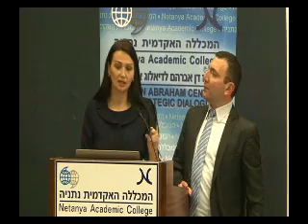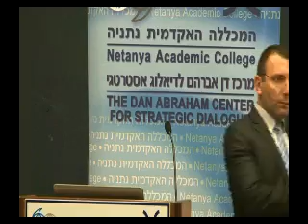Part 5.4 Dr. Ganire Pashayeva